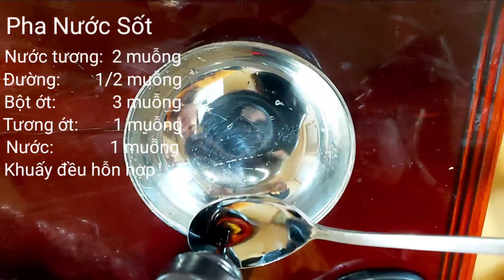[75] Couple Mukbang/ NẤU VÀ ĂN LẨU SPAM KIM CHI VÀO TẾT NGUYÊN ĐÁN ỞHÀN QUỐC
Vừa ăn lẩu spam kim chi trong không khí lạnh Hàn Quốc. Ngoài trời tuyết đang rơi thật thú vị và tuyệt mời. Hôm nay mình mời cả nhà cùng thưởng thức món ăn ngon Hàn Quốc này, vừa ngon vừa dễ làm. Hãy bắt tay vào bếp ngay để có 1 bữa ăn ngon vào mùa đông này nhá.